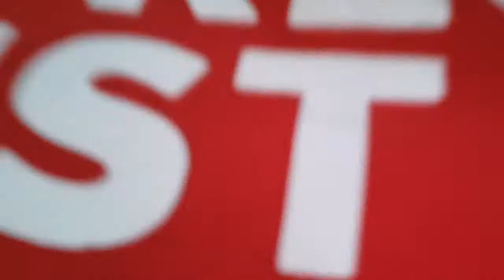Ellana Liptint and Ponds BB Powder | Yay or Nay?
Hola friends and mga dakila! Thank you for stopping by and watching my Vlogs.

Send me some love and stuff!
6th Street, House No. 44, Palm Hills Subdivision, Basak, Mandaue City